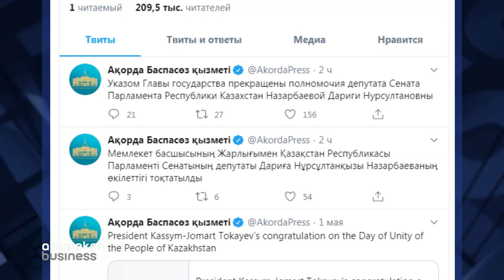Breaking news | Прекращены полномочия сенатора Дариги Назарбаевой.